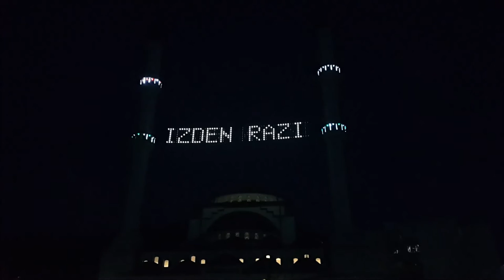Bosna Hersek Gorazde İftar 2015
Güngören Belediyesi'nin Bosna Hersek deki kardeş şehri Gorazde de her sene olduğu gibi bu yıl da iftar programı düzenlendi. Gorazde de bulunan Kayseri Camii'ne Ramazan için mahya hediye edildi.